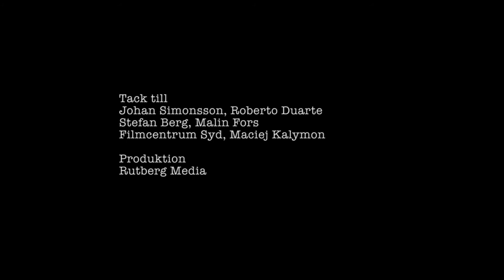Del 19 Sen kan du slänga din film - 24 fragment av Sven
24 fragment av Sven
En dokumentärserie i juletid

Det skulle bli en dokumentär om den sista vagabonden, Sven Borg. Åren 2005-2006 följde jag Sven under en paus från sitt sju år långa fotvandrande längs vägarna i Europa.
Hemma hos sin barndomskompis Christer i Svedala försökte Sven reda ut sitt liv och jag filmade.
Men projektet rann ut i sanden och det blev ingen dokumentärfilm om Sven.
I spillrorna av projektet reste sig en ny idé - en episodfilm baserad på fragmenten från en film som inte blev - en dokumentärjulkalender.

Serien går att följa här på Rutberg Medias YouTubekanal eller på Facebook-sidan “24 fragment av Sven” från 1-24 december.

Regi, klipp - Magnus Rutberg
Medverkande Sven Borg, Christer Sjölin m fl
Foto Mattias Piltz, Magnus Rutberg
Musik Jim Nilsson
Produktion: Rutberg Media, 2017